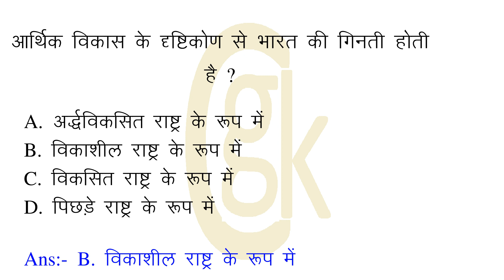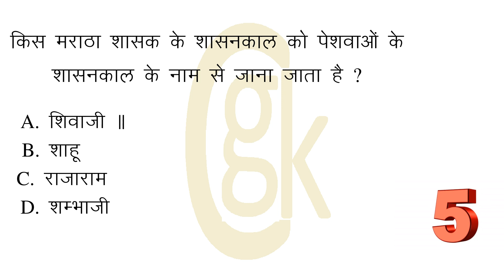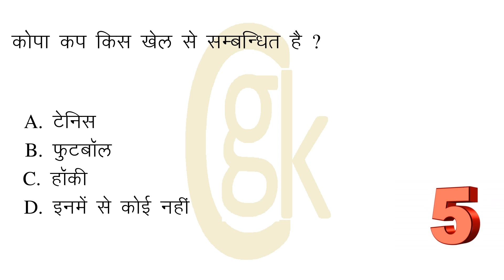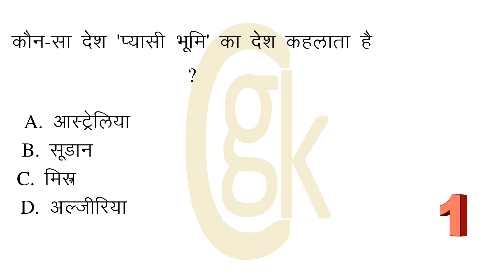भारत में कितने जलमार्ग राष्ट्रीय जलमार्ग के रूप में अधिसूचित किये जा चुके हैं ?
00:07:31 = भारत में कितने जलमार्ग राष्ट्रीय जलमार्ग के रूप में अधिसूचित किये जा चुके हैं ?
00:00:28 = राज्यसभा में किस राज्य के प्रतिनिधियों की संख्या सर्वाधिक है ?
00:00:55 = जाकिर हुसैन कौन-सा वाद्ययंत्र बजाते हैं ?
00:01:23 = कौन-सा विकल्प वैचारिक अन्तर के समानार्थी शब्दों का हैं ?
00:01:55 = कार्बनिक यौगिक में हाइड्रोजन के अतिरिक्त कौन-सा तत्व सामान्यतः होता है ?
00:02:24 = वज्जि संघ में कौन-सा राज्य सम्मिलित नहीं थी ?
00:02:51 = मथुरा में स्थित 'कुसुम सरोवरी छतरी' किसके द्वारा बनवाई गई?
00:03:23 = पहाड़िया विद्रोह में कहाँ की रानी ने सहयोग दिया ?
00:03:54 = क्युरी किसकी इकाई का नाम है ?
00:04:22 = आर्थिक विकास के दृष्टिकोण से भारत की गिनती होती है ?
00:04:55 = निम्न में से कौन-सा जलप्रताप बस्तर में नहीं है ?
00:05:24 = किस मराठा शासक के शासनकाल को पेशवाओं के शासनकाल के नाम से जाना जाता है ?
00:05:53 = कोपा कप किस खेल से सम्बन्धित है ?
00:06:22 = राजस्थान में औसत वार्षिक वर्षा कितनी होती है वर्षा वर्षा ?
00:07:01 = कौन-सा देश 'प्यासी भूमि' का देश कहलाता है ?